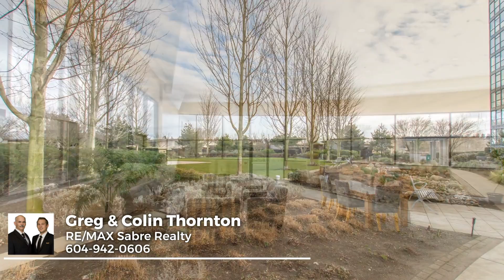902 2225 Holdom Ave Burnaby For Sale Colin Thornton Keller Williams Elite Realty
Entertainers Dream at Legacy by BOSA. Gorgeous 2 Bedroom & 2 Bathroom large 975 sqft luxury corner unit in a concrete building with north facing mountain views.  Bright open floor plan with 9 foot ceilings, floor to ceiling windows, gourmet chef's kitchen with island breakfast bar, stone counter tops and stainless steel appliances that include new Fisher Paykel fridge & Miele dishwasher! Large king size master bedroom with full ensuite & double closets. Bedrooms are separated for extra privacy! Entire home is updated with new high end laminate flooring! Fall in love with the large covered patio with mountain views! Bonus include: pet friendly with pet relief area off 2nd floor, Locker, exercise room, hot tub, sauna & party room. Steps from Skytrain, Starbucks, Subway & grocery.